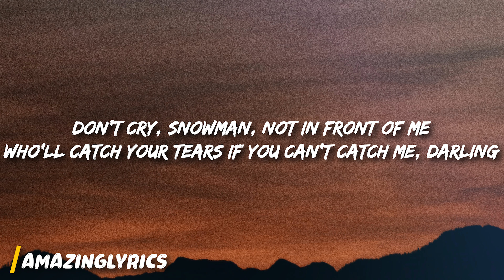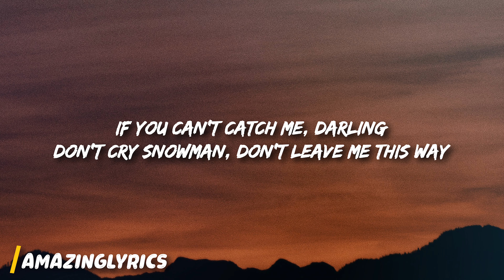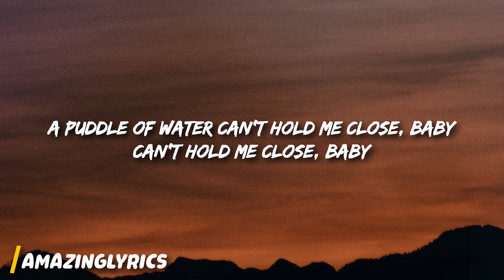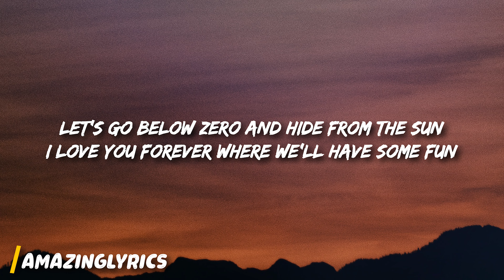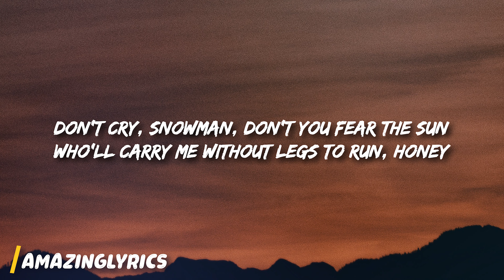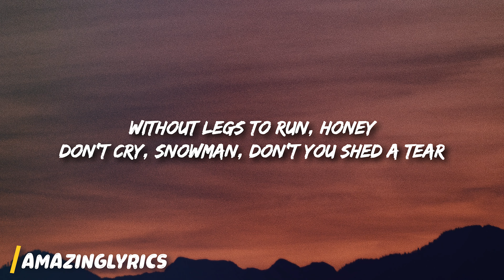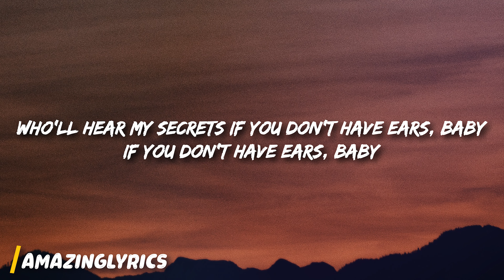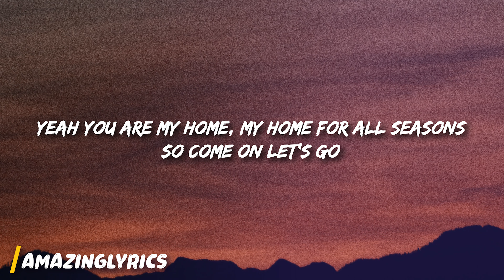Sia - Snowman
[Refrain]
Baby

[Refrain]
Baby